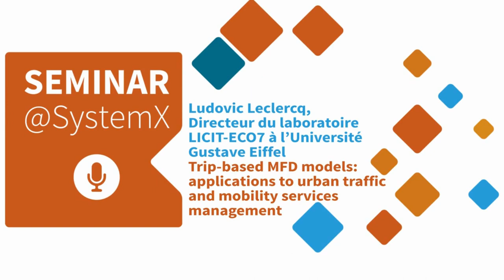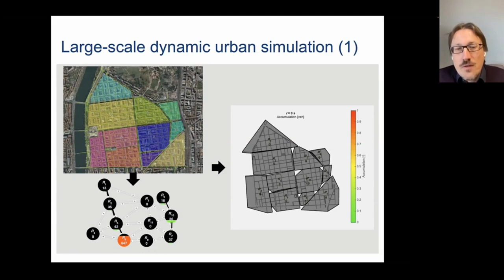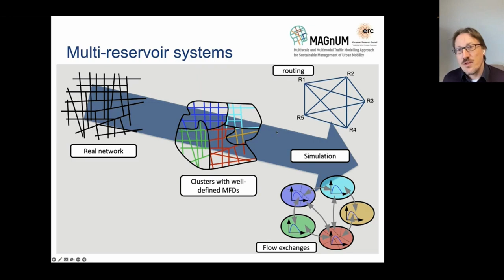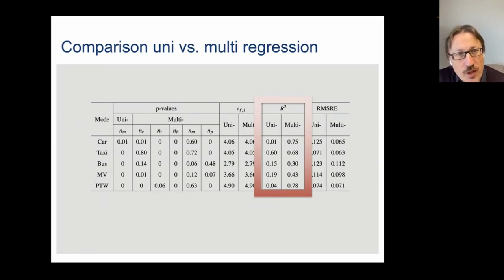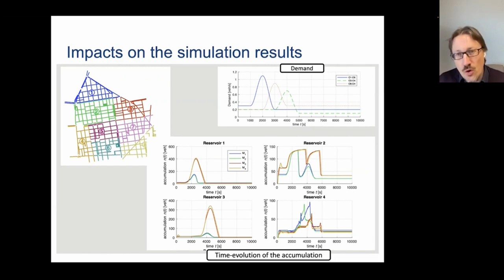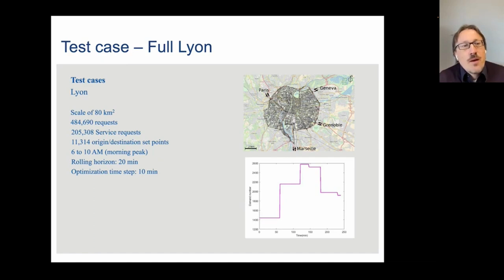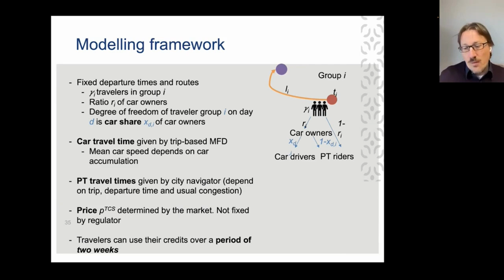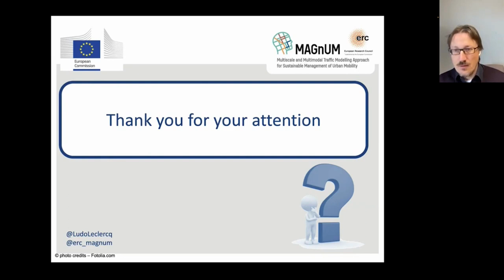Seminar@SystemX - Ludovic Leclercq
Ludovic Leclercq (Université Gustave Eiffel) a animé un Seminar@SystemX sur le thème « Trip-based MFD models: applications to urban traffic and mobility services management »

This presentation focuses on modelling urban traffic dynamics with Network Macroscopic Fundamental Diagrams (MFD). Recent developments in MFD simulation propose two general formulations that can both be applied to multi-reservoir systems. The first is the classical accumulation-based formulation when traffic dynamics in each reservoir is governed by a conservation equation. The second is the more recently developed trip-based formulation when vehicle trips have individual lengths but share a single time-dependent mean speed in each region. The integration of multiclass extensions (mainly to represent public transport) is also presented with a particular focus on the resulting traffic dynamics at the reservoir boundaries. The question of MFD model calibration is then addressed considering two central questions: (i) the regional trip-length estimation and (ii) the scaling of observations to determine the vehicle accumulations and travel productions. Several applications are discussed in the end: validation of the multi-reservoir setting for the city of Lyon, optimization of ride-sharing services, demand-management through tradable credit schemes, optimal routing at the city scale…